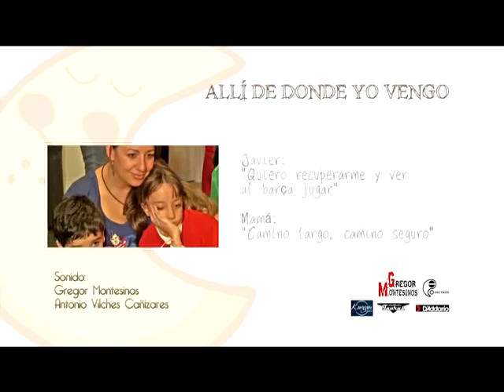GREGOR MONTESINOS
Este vídeo ha sido desarrollado con el objetivo de promocionar el cuento "EL ÁGUILA Y EL GORRIÓN", libro escrito por Marisol Escribano Olmo, presidenta de la asociación PÍDEME LA LUNA . Adquiere tu cuento y ayuda a los niños de Oncología Pediátrica del Hospital Infantil de Jaén a realizar sus sueños.
"Pídeme la Luna y te la intentaré alcanzar, con tal de que tus sueños se hagan realidad"